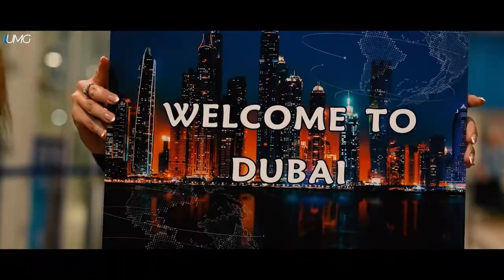The Summit Promo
When we believed that victory belongs to us.. we moved to another glory.. In another way to success we will let you follow up on the roads and plans.. so stay tuned to see what next will come from UMG
عندما علمنا أن النصر ملك لنا .. انتقلنا إلى مجد آخر .. بطريقة أخرى للنجاح سنسمح لك بمتابعة الطرق والخطط .. لذا كونوا مترقبين لمعرفة ما سيأتي بعد ذلك من UMG